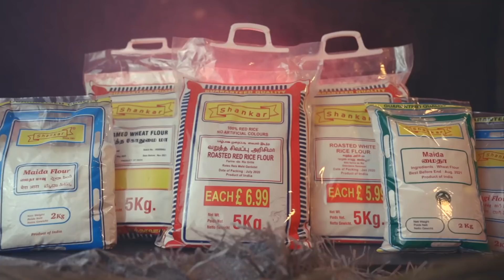இலங்கையின் இன்றைய முக்கிய செய்திகள் -04.12.2020 | Sri Lanka Tamil News | Today Jaffna News | Puravi